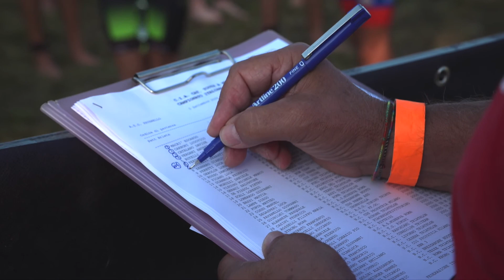Icarus - Tricolori Triathlon Giovani 2020, Spresiano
La puntata di Icarus in onda su Sky Sport dedicata ai Campionati Italiani di Triathlon Giovani di Lovadina di Spresiano